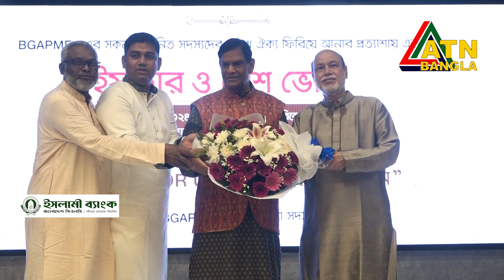সরাসরি ভোটের মাধ্যমে নেতা নির্বাচন করতে যাচ্ছে বিজিএপিএমইএ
গার্মেন্ট এক্সেসরিজ অ্যান্ড প্যাকেজিং সেক্টরকে স্মার্ট ও গতিশীল করতে প্রথমবারের মতো সরাসরি ভোটের মাধ্যমে নেতা নির্বাচন করতে যাচ্ছে বাংলাদেশ গার্মেন্ট এক্সেসরিজ অ্যান্ড প্যাকেজিং ম্যানুফ্যাকচারার্স অ্যান্ড এক্সপোর্টার্স এসোসিয়েশন (বিজিএপিএমইএ)। বর্তমান চ্যালেঞ্জগুলো মোকাবিলা করা, সামনে এগিয়ে যাওয়া এবং সদস্যদের সর্বাত্মক সহায়তা প্রদানের জন্য সমমনা সদস্য এবং সাবেক সভাপতিদের সঙ্গে নিয়ে ইলেকশন ফর ইউনিটি নামে একটি প্যানেল ঘোষণা করা হয়েছে।

বৃহস্পতিবার রাজধানীর গুলশান ক্লাবে বিজিএপিএমইএ’র সদস্যদের সম্মানে ইফতার মাহফিল ও নৈশ্যভোজের আয়োজন করা হয়, সেখানে সাবেক সভাপতি আবদুল কাদের খান তাদের প্যানেল ও এর নেতার নাম ঘোষণা করেন। এ সময় অন্যের মধ্যে উপস্থিত ছিলেন বিজিএপিএমইএ’র সাবেক সভাপতি রাফেজ আলম চৌধুরী, ইকবাল হোসেন, সফিউল্লাহ চৌধুরী প্রমুখ।
উল্লেখ্য, ১৩ই ফেব্রুয়ারি বিজিএপিএমইএ নির্বাচনের তফসিল ঘোষণা করা হয়েছে। তফসিল অনুসারে আগামী ১১ই মে ২০২৪-২৬ সময়ের জন্য একটি নির্বাচন পরিচালনার জন্য একটি বোর্ড গঠন করা হয়েছে।